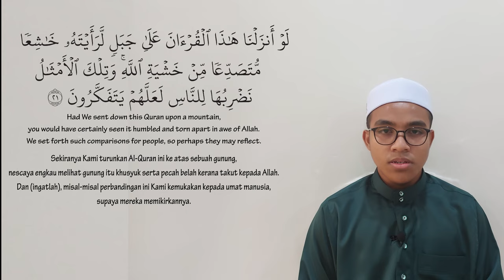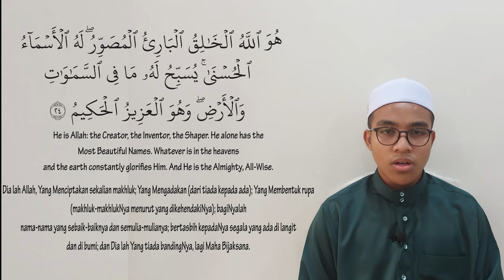Quran Recitation | Surah Al-Hashr Ayat 21-24 | Muhammad Rifae'i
Bacaah Surah Al-Hashr ayat 21-24 oleh Muhammad Rifae'i Bin Mat Zuki

Surah Al- Hashr verse 21-24 recited by Muhammad Rifae'i

Sumber Terjemahan :Surah.my & Quran.com